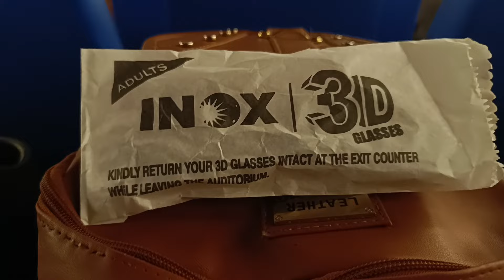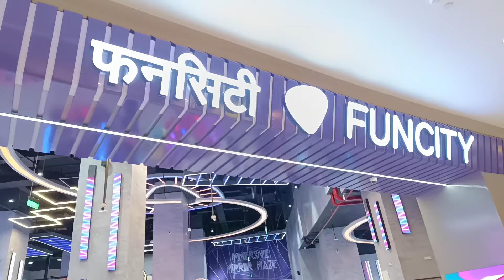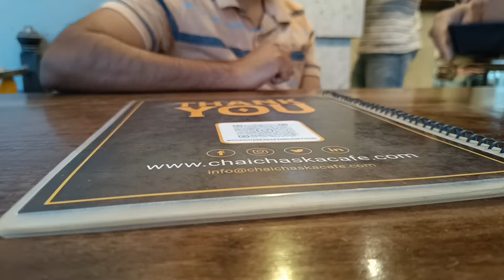उन्हाळ्यात ही काळजी नक्की घ्या ☀️🕶️ / पाणीपुरीची साधी आणि सोपी रेसिपी😍😋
Hello.. नमस्कार...
माझ्या Punewali Neeta या चॅनल मध्ये तुमचं स्वागत आहे...

Like आणि Bell Button ही Press करा..
धन्यवाद...
स्वस्त आणि मस्त रहा...

punewalineetaofficial